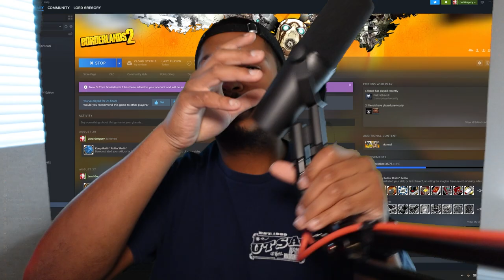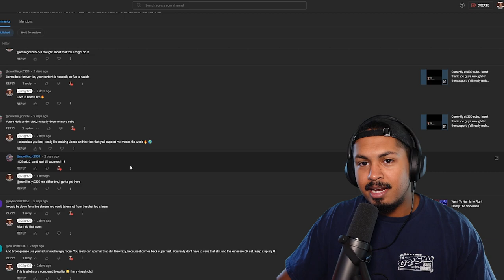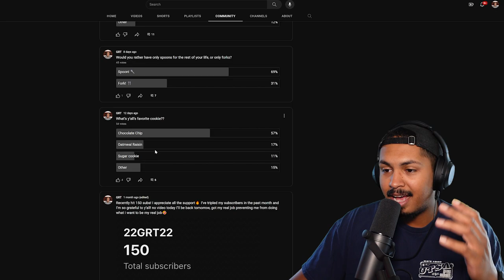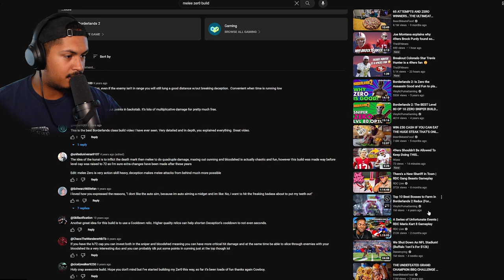I Shouldn't Be Getting Scared Like This... [FULL]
This is the full episode of borderlands 2 part 25

We continued the side missions and main story mjissions on the tiny tina dlc which continues to prove that it's the best dlc of borderlands so far and maybe the best dlc ever.